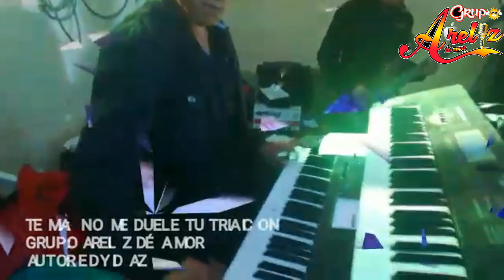NO ME DUELE TU TRAICION ARELIZ DE AMOR EN VIVO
No Me Duele Tu Traicion 》ARELIZ DE AMOR
AUTOR》  EDY DIAZ
DHDmusic produciones